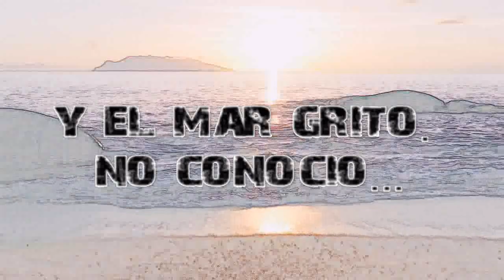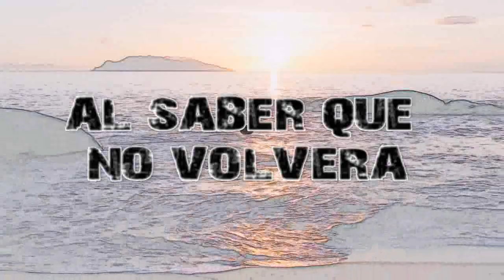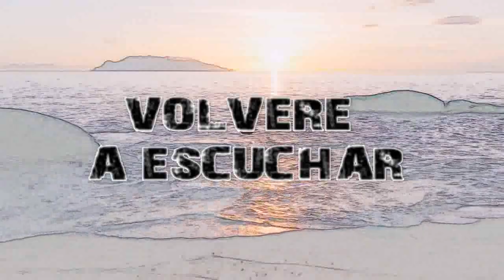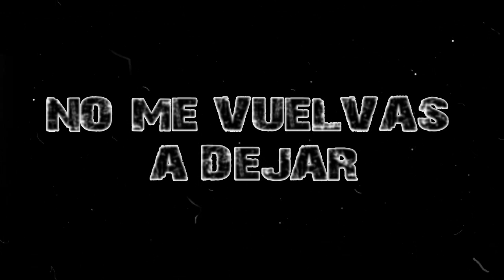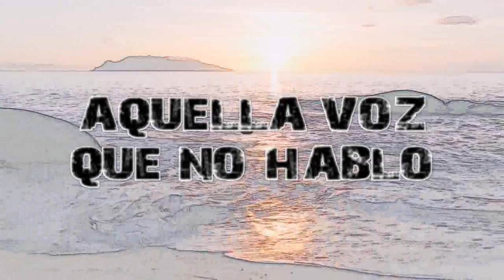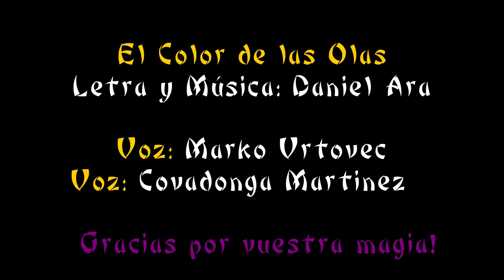El Color de las Olas